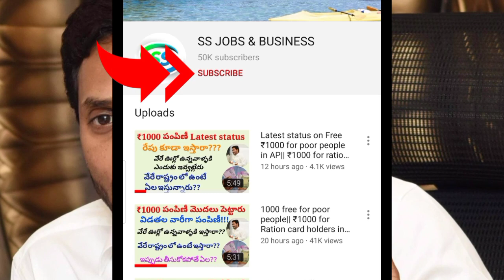LATEST updates on Ammavodi eligible list|ammavodi arhual list in portal|happy birthday AP CM Jagan